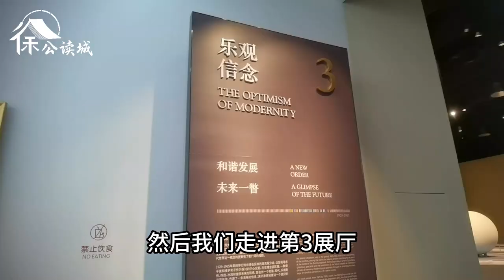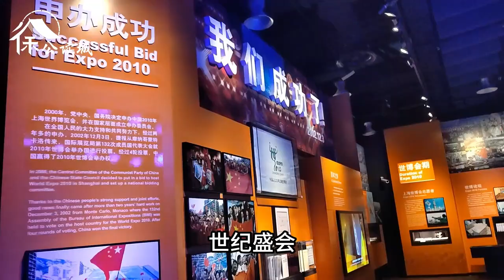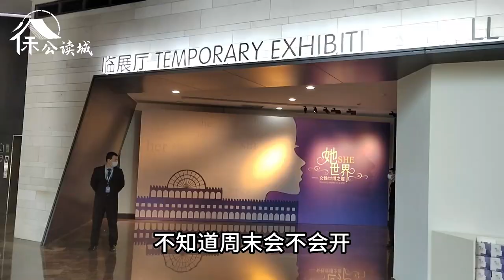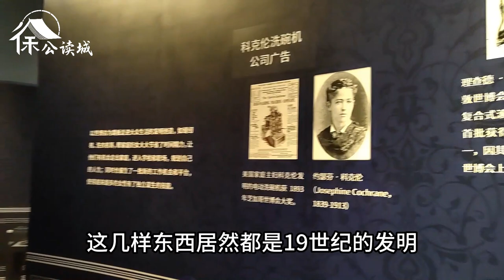看罢172年世博历史，却不慎穿越到5年后的未来？上海世博会博物馆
After viewing the 172-year history of the World Expo, but accidentally traveling to the future five years later? Shanghai World Expo Museum.

This morning, I just came out of the World Expo Cultural Park, and the next stop is the Shanghai World Expo Museum. The straight-line distance seems to be very short, but if you actually walk, you not only have to cross the Huangpu River, but also take a long way around. From this point of view, the actual distance is not so close.